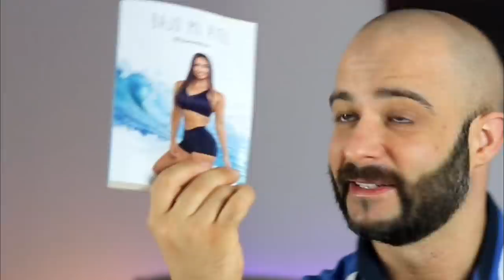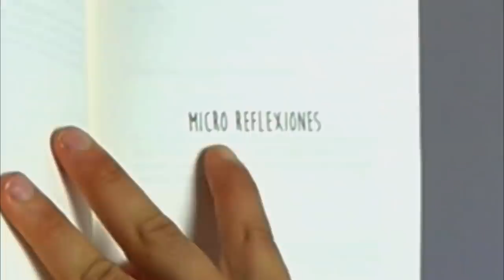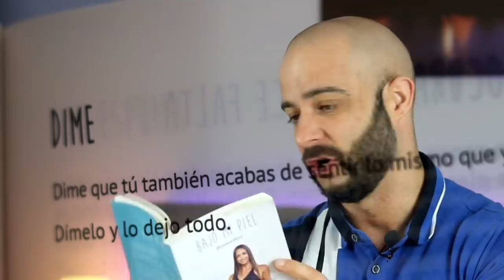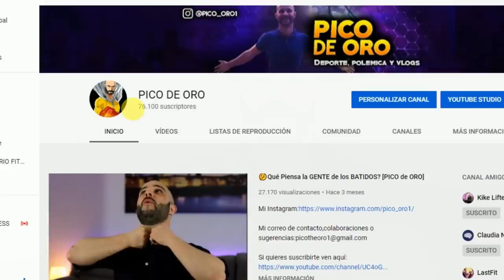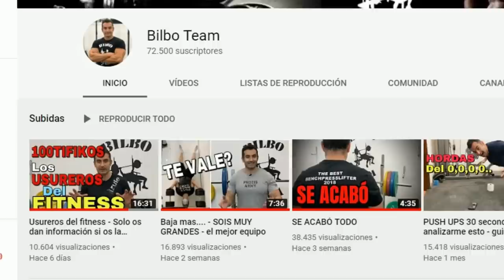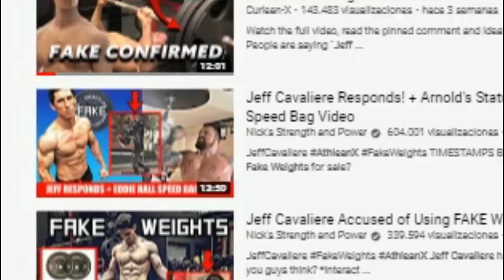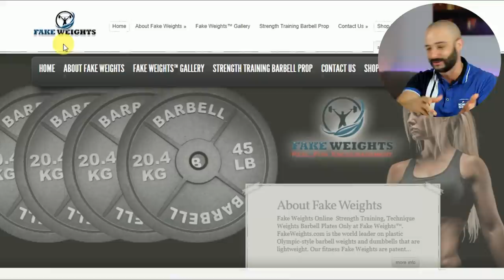JEFF CAVALIERE🔥*athlean x*🔥¿DISCOS FALSOS? [PICO de ORO]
Jeff Cavaliere está en el punto de mira de toda la comunidad fitness...Utiliza discos falsos y es falso natural?